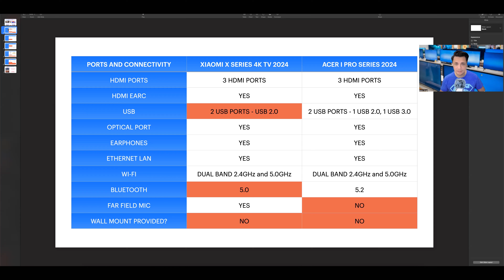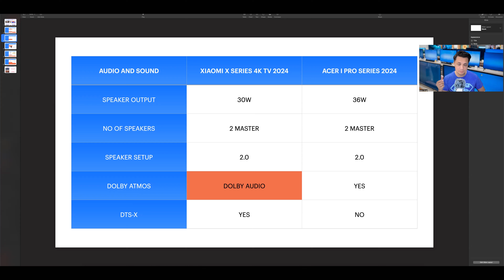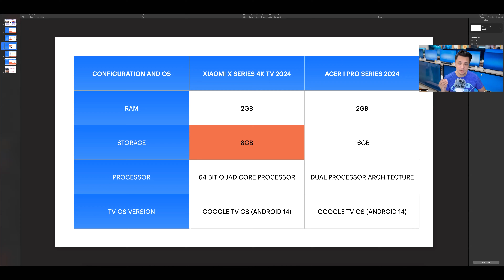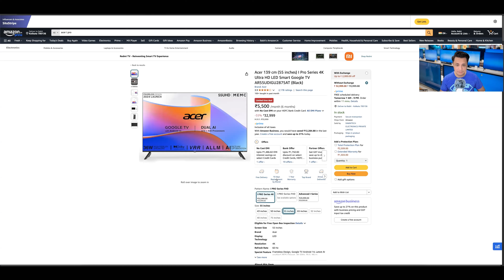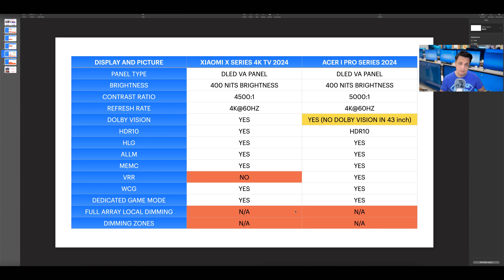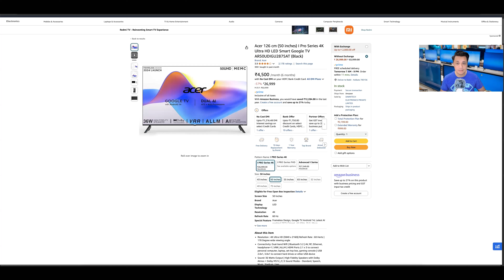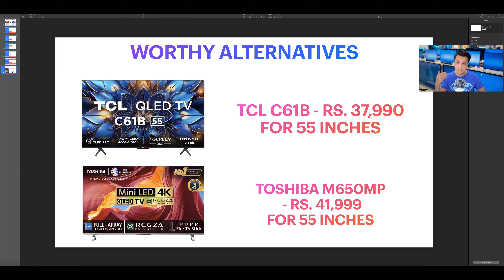Xiaomi X Series 4K TV 2024 vs Acer I Pro Series 4K TV 2024 | What should you buy? | Punchi Man Tech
Hey folks! This video is a part of my Punchi Man vlogs. In case you are wondering why does my logo say "Pun-Chi Man", then that's what I'm calling my vlogs moving forward. Pun-Chi stands for Punjabi Chinese (In case you don't know it already, I'm Punjabi Chinese :) ). In this video I'm going to be comparing the Xiaomi X Series 4K TV 2024 vs The Vu Vibe QLED TV 2024. Which is the best 4K Gaming TV below 40k? What should you buy? Kindly watch till the end of the video to find out. So, which TV are you Buying in this Year’s Sales?

Please note: This is not a review, it’s my personal opinion based on the tech specs and information available online.

Chapters:

0:00 Intro
1:35 Ports and Connectivity of Xiaomi X Series 4K TV 2024 vs Acer I Pro Series 4K TV 2024
2:48 Audio and Sound of Xiaomi X Series 4K TV 2024 vs Acer I Pro Series 4K TV 2024
4:16 Configuration and OS of Xiaomi X Series 4K TV 2024 vs Acer I Pro Series 4K TV 2024
6:02 Display and Picture of Xiaomi X Series 4K TV 2024 vs Acer I Pro Series 4K TV 2024
9:11 Pricing and Conclusion
13:06 Worthy Alternatives
14:25 Outro Kindly LIKE and SUBSCRIBE

Links to buy these TV's and some other great deals:

Acer 109 cm (43 inches) I Pro Series 4K Ultra HD LED Smart Google TV AR43UDIGU2875AT (Black)

Acer 126 cm (50 inches) I Pro Series 4K Ultra HD LED Smart Google TV AR50UDIGU2875AT (Black)

Acer 139 cm (55 inches) I Pro Series 4K Ultra HD LED Smart Google TV AR55UDIGU2875AT (Black)

Acer 164 cm (65 inches) L Series 4K Ultra HD Smart Google TV with Android 14 (Black) | MEMC | ALLM | VRR | AI Picture Optimisation | 36W Speakers | Dolby Vision-Atmos

Xiaomi 138 cm (55 inches) X Series 4K LED Smart Google TV L55MA-AIN (Black)

Xiaomi 125 cm (50 inches) X Series 4K LED Smart Google TV L50MA-AUIN (Black)

Xiaomi 108 cm (43 inches) X Series 4K LED Smart Google TV L43MA-AUIN (Black)

Hisense 139 cm (55 inches) 4K Ultra HD Smart Mini LED TV 55U7K (Black)

Hisense 164 cm (65 inches) 4K Ultra HD Smart Mini LED TV 65U7K (Black)

Vu 139cm (55 inches) Masterpiece Series 4K QLED TV 55QMP-24 (Armani Gold)

Vu 164cm (65 inches) Masterpiece Series 4K QLED TV 65QMP-24 (Armani Gold)

Vu 189cm (75 inches) Masterpiece Series 4K QLED TV 75QMP (Armani Gold)

Hisense 215 cm (85 inches) Q7N Series 4K Ultra HD Smart QLED TV (Dark Grey)

Hisense 254 cm (100 inches) Q7N Series 4K Ultra HD Smart QLED TV (Dark Grey)

Hisense 139 cm (55 inches) U7N Series 4K Ultra HD Smart QLED Mini LED TV (Black)

Hisense 164 cm (65 inches) U7N Series 4K Ultra HD Smart QLED Mini LED TV (Black)

Hisense 139 cm (55 inches) E68N Series 4K Ultra HD Smart Google QLED TV (Grey)

Hisense 108 cm (43 inches) E68N Series 4K Ultra HD Smart Google QLED TV (Grey)

TCL 139 cm (55 inches) 4K Ultra HD Smart QD-Mini LED Google TV 55C755 (Black)

TCL 164 cm (65 inches) 4K Ultra HD Smart QD-Mini LED Google TV 65C755 (Black)

TCL 189 cm (75 inches) 4K Ultra HD Smart QD-Mini LED Google TV 75C755 (Black)

TCL 108 cm (43 inches) 4K Ultra HD Smart QLED Google TV 43C61B (Black)

TCL 126 cm (50 inches) 4K Ultra HD Smart QLED Google TV 50C61B (Black)

TCL 139 cm (55 inches) 4K Ultra HD Smart QLED Google TV 55C61B (Black)

TCL 164 cm (65 inches) 4K Ultra HD Smart QLED Google TV 65C61B (Black)

TOSHIBA 139 cm (55 inches) 4K Ultra HD Smart Super QLED TV 55M650MP (Black) | with Free Fire TV Stick after Installation

TOSHIBA 164 cm (65 inches) 4K Ultra HD Smart Super QLED TV 65M650MP (Black) | with Free Fire TV Stick after Installation

My recording equipment:
DJI Pocket 2 protective case pouch

Xiaomi X Series 4K TV 2024 vs Acer I Pro Series 4K TV 2024,What should you buy?,punchi man tech,Xiaomi X Series 4K TV 2024,Best gaming TV in India,Acer I Pro Series 4K TV 2024,Xiaomi QLED TV 2024,TCL C61B vs Xiaomi X Series 4K TV,VU QLED TV vs Xiaomi QLED TV,best 4k tv under 40000,best budget 4k tv 2024,AMAZON BEST SALE DEALS,best 4K Gaming TV,Xiaomi X Series 4K TV Review,Xiaomi X Series 4K TV 2024 vs The Vu Vibe QLED TV 2024.,Acer I Pro Series 4K TV 2024 vs TCL P71 B Pro,Acer TV India,Acer vs Hisense,best 4k tv on a budget,Android 14 TV,Best TV with Android 14,